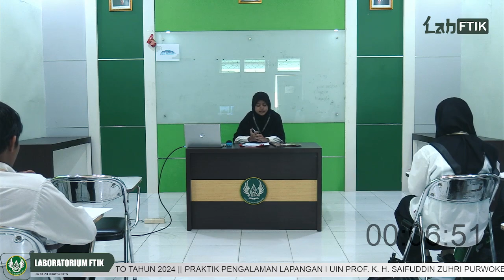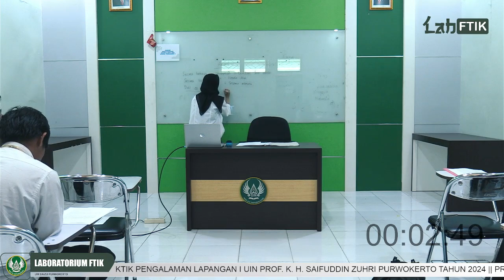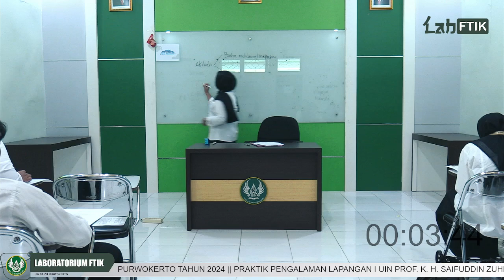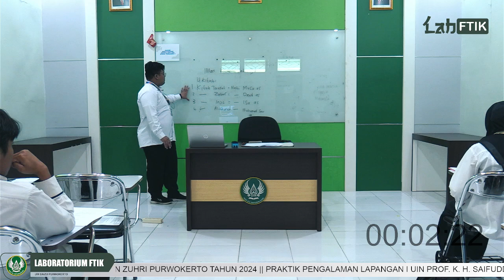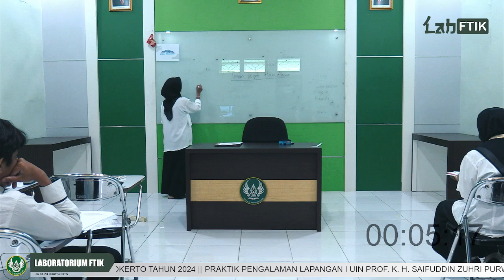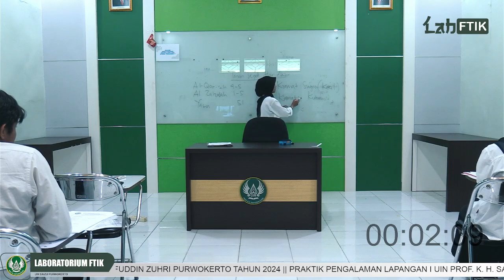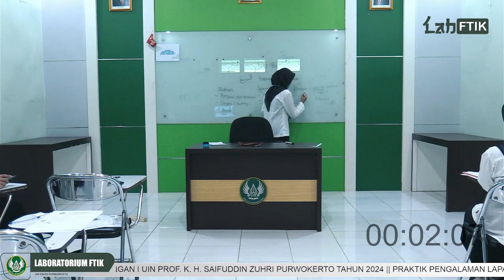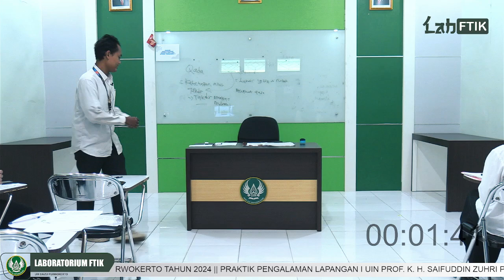MICROTEACHING || KELOMPOK PAI 7 2024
Praktik Pengalaman Lapangan I
Program Studi PAI, PBA, TBI, TMA , PGMI dan PIAUD
UIN Prof. K.H. Saifuddin Zuhri Purwokerto
Tahun 2024

Semoga bermanfaat. Tonton videonya sampai selesai..!!
Ikuti Akun Resmi Lab FTIK UIN SAIZU